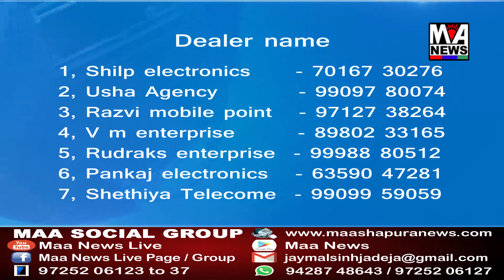ભૂજમાં સૌપ્રથમ વખત ઇલિક્ટ્રોનિક્સ આઇટમોનો ભવ્ય મેળો વધુ વિગત માટે જુઓ વિડીયો